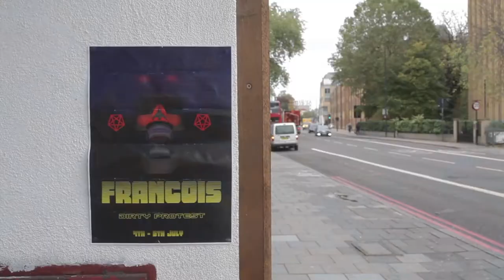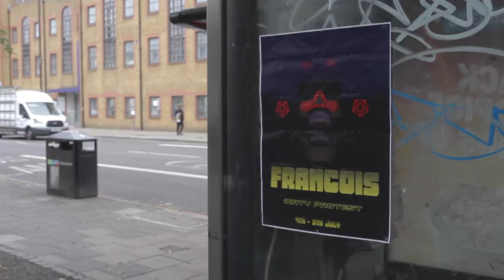Who Is The Real Stephen Francois? - Arts Documentary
Fine Arts academic and journalist Arabella Murkin - Tutelage takes a deep dive into the secretive world of the mysterious artist Stephen Francois

Featuring Marianne Chase, Guy Samuels and Adam Grundy
Jonathan Du Maurier Shoot Camera by Iris Saus
Animation and Poster by Tim Brander
Special Thanks to Emily Taylor, Niki Alexandrou and Anthony Bullinger

Directed by Ruben Van De Jaag